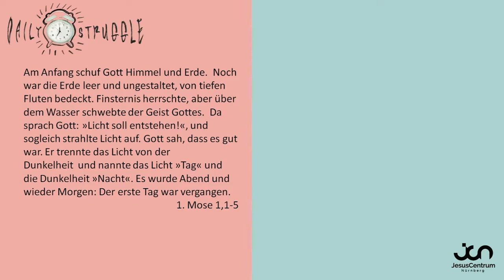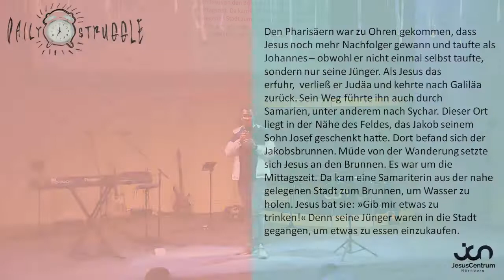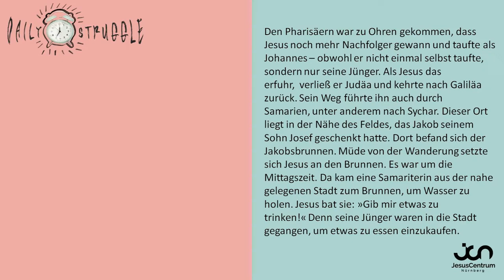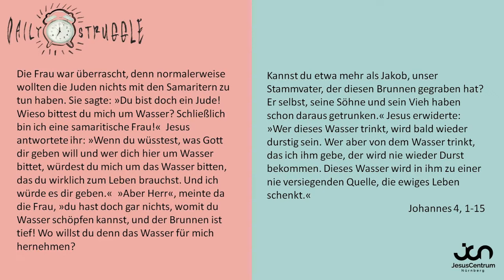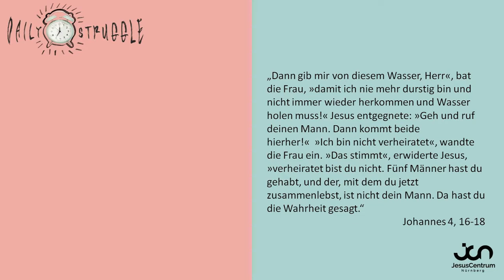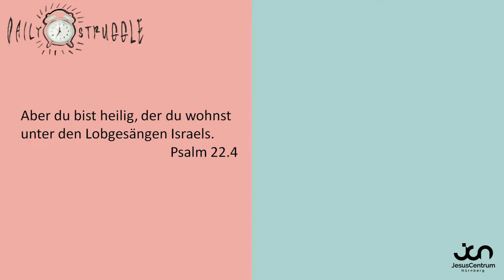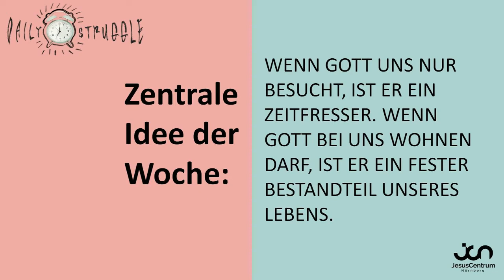Daily struggle: Zeitfresser Gott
Hier ist die neue Predigt in der Reihe "Daily struggle" zum Thema: "Zeitfresser Gott"